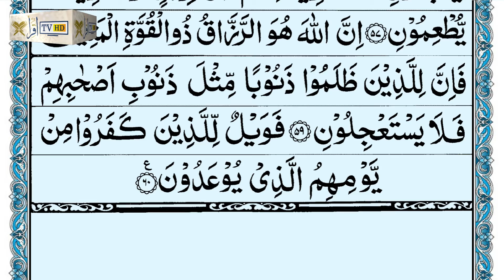Surah Zariyat || Surah Az-Zariyat || Surah Adh-Dhaariyaat || Iqra TV HD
Beautiful recitation of Surah Adh-Dhaariyaat / Az-Zariyat with Arabic text.